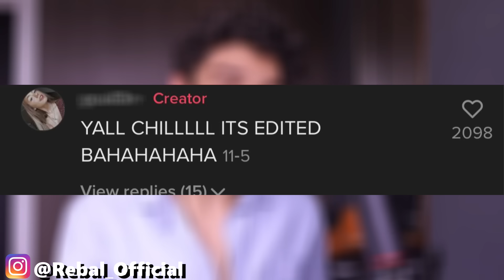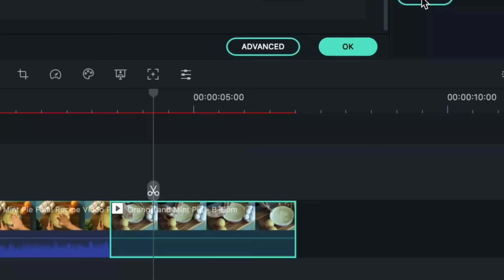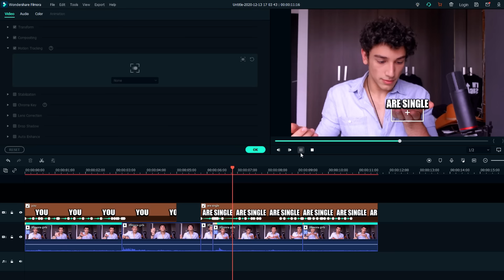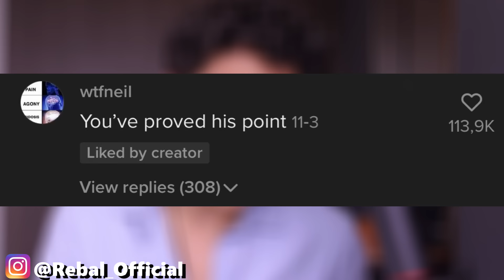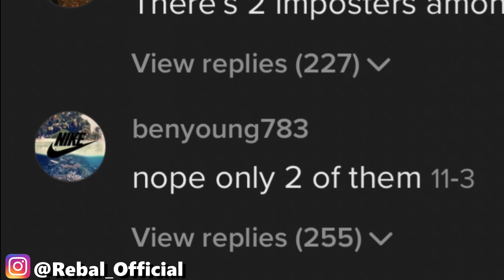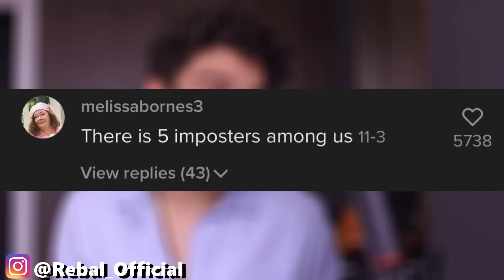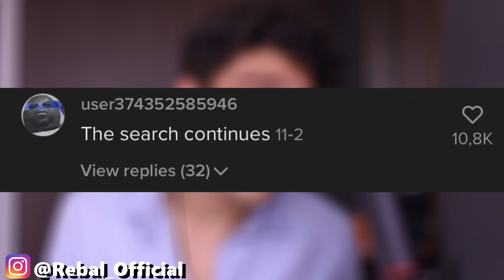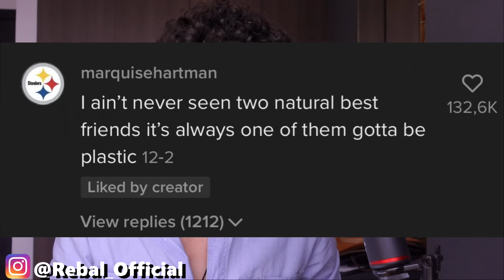TikTok Girls: My Best Friend is Ugly. 🤡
Today we take a look at the latest TikTok trend or tiktok challenge a sequel to i ain't never seen two pretty best friends guy. This time the tiktok girls try to prove him wrong. Except, it's toxic.